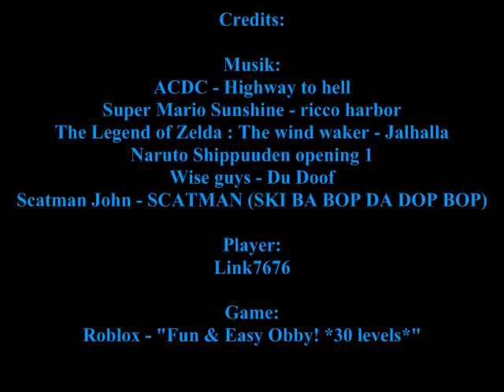Let`s Roblox Lvl: "Fun & Easy Obby! *30 levels*" [mit deutschen Kommentaren] #1 part 2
Beachte, dass deine Anmerkunngen eingeschaltet sind, bevor du dir das Video anschaust...
Hi Leute, das ist ein kleines neues projekt von mir, dass ich so zwichendurch (gegen langeweile) mache...

Roblox ist ein onlinegame ,das man sich downloaden muss...Wenn jemand mal bock hat mitzumachen , FRAGEN!

Game: ROBLOX
Level: Fun & Easy Obby! *30 levels*
Maker of the level: Madrics
Player: Link7676